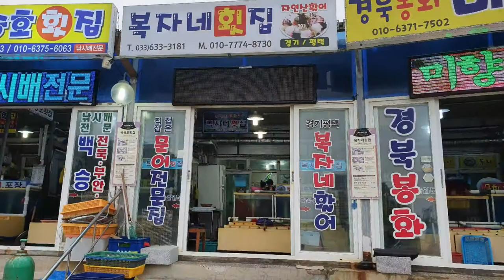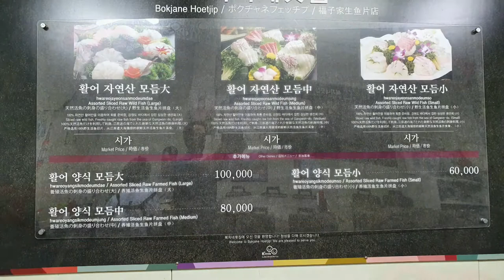[속초 맛집]속초에서 회 먹으려면 외옹치항으로 가라고 말하고 싶다.가성비 좋은 싱싱한 회를 먹을수 있기 때문이다.Sokcho Seafood Restaurant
속초에서 회 먹으려면 외옹치항을 찾아가 보라고 권한다.맛있고 싱싱한 회를 저렴하게 드실수가 있다.속초에는 수없이 많은 횟집과 먹거리와 볼거리가 있는 곳이다.수없이 많은 곳 중에 어디에서 추억을 쌓을 것인가가 중요하다.가본곳을 다시 가보고 싶다는 생각이 든다면 좋은 곳이라는 생각이.바로 이곳 외옹치항에서의 식사가 그렇다.